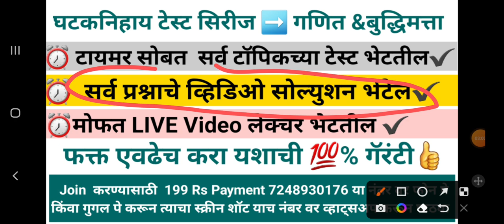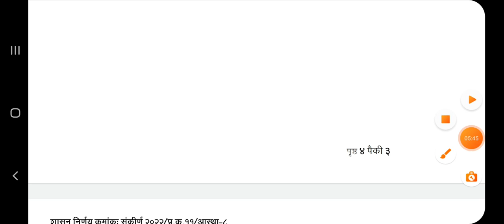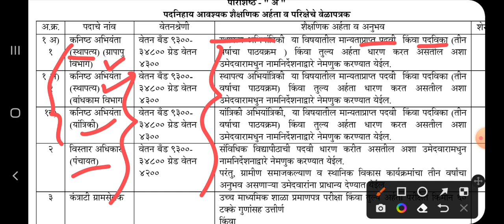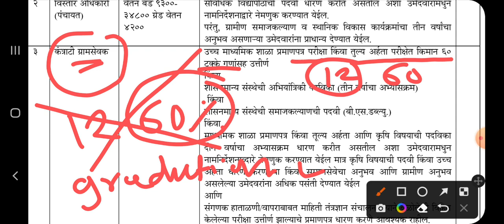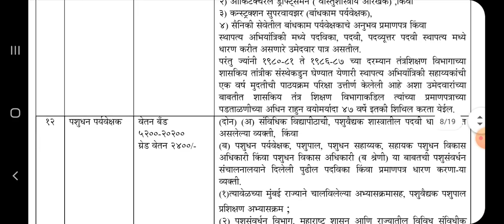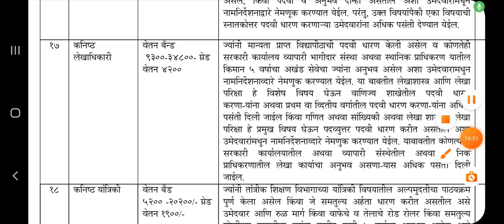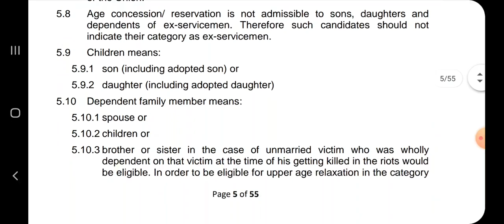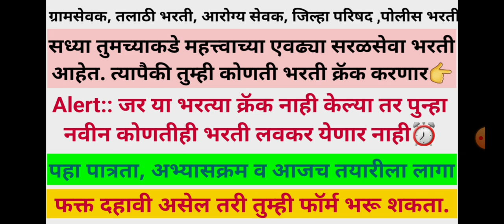जिल्हा परिषद, ग्रामसेवक ,आरोग्य सेवक व इतर सरळसेवा भरत्याबाबत सविस्तर माहिती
पोलीस भरती बद्दल संपूर्ण माहिती

⬇️Download आरोग्य विभाग परीक्षेसाठी  EBOOK⬇️
👉यामध्ये 8000 पेक्षा जास्त प्रश्न स्पष्टीकरणासह दिलेले आहेत व मागील वर्षाच्या प्रश्नपत्रिकांचा पण समावेश केलेला आहे

तलाठी भरती स्पेशल GK 360 EBOOK

ई-बुक डाउनलोड केल्यानंतर ते ओपन होण्यासाठी पासवर्ड विचारा जाईल त्या ठिकाणी EXAMWADI टाका

आरोग्य विभाग परीक्षेसाठी IMP EBOOK

PMC ,PCMC महानगरपालिका भरती महत्वपूर्ण EBOOK
DOWNLOAD  10000 MCQS EBOOK 📥
PASSWORD : EXAMWADI

महानगरपालिका भरती महत्वपूर्ण EBOOK
PASSWORD : EXAMWADI

POSTMAN, MTS भरती स्पेशल GK

Download English Grammer EBOOK ⬇️
प्रत्येक प्रश्नाचे सविस्तर स्पष्टीकरण दिलेलं आहे

SSC GD Apply Online